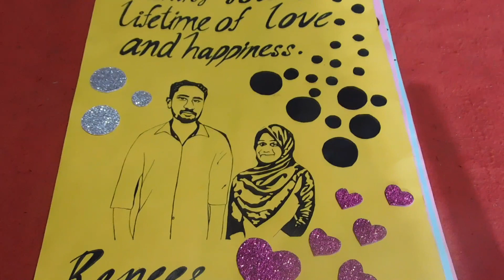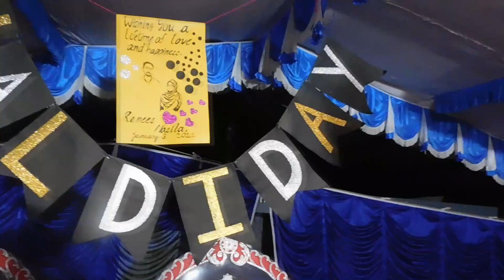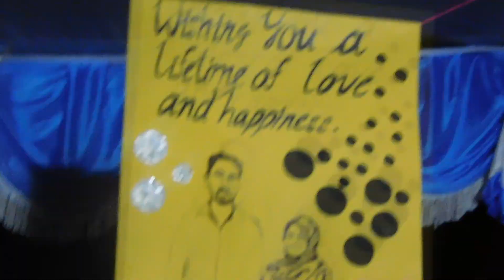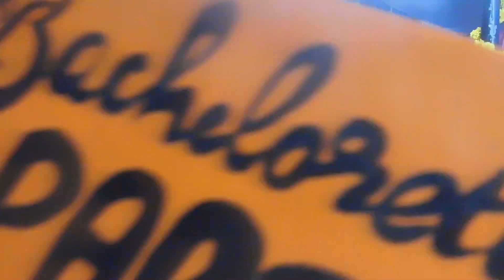The Vibrant Haldi Of Nasila | Day 2 | Kerala Best Wedding Haldi Ceremony